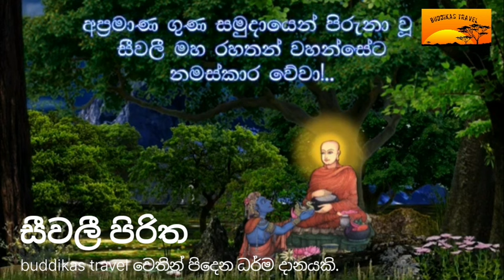ධනය, භව බෝග වැඩි දියුණු කරගන්න.දිනපතා අසන්න.සීවලී පිරිත#Seevalipiritha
සීවලී පිරිත.
 බුදුසරණයි...!!!
(වෙතින් පිදෙන ධර්ම දානයකි.)

මෙම පිරිත් දේශනාව ලක්වාසී, ලෝකවාසී සියලුම දෙනාටමත්, buddikas travel youtube නාලිකාව හා සම්බන්ධ සියලුම දෙනාටමත්, සෙතක් - ශාන්තියක් - යහපතකම අත්වේවා...!!!

නිදුක් නීරෝගී දිගාසිරි වේවා...!!!

අපල - උපද්‍රව දුරුවේවා!!
සතුරු කරදර - බාධා මග හැරේවා!!
නවග්‍රහ දෝෂ, ඇස්වහ - කටවහ, හදි හූනියම් සියල්ලම දූරින්භූත වේවා!!!

සැමට යහපතක්ම වේවා!!!
තෙරුවන් සරණයි!

මෙහි ඇතුලත් දේශනාවන්හී අයිතිය එම ගාථා සජ්ජායනය කරන්නාවූ භික්ෂුන් වහන්සේලා සතුවන අතර, ඔබ සැමගේ පහසුව සදහා මෙසේ සකස්කර ඉදිරිපත් කරන්නෙමු.